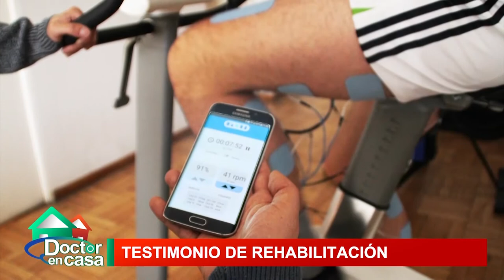TrainFES: Testimonio de rehabilitación de paraplejia